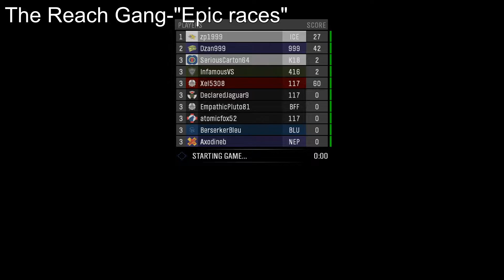DEA 50,000 Views Compliation.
This video is a little bit late, but here it is. Despite the decline of videos being released on the channel, it has reached over 50k views. Mostly because of one video I made back in 2018.

Videos in video: (Video-ception)

AH! My Girlfriend is a Demon summoned from the depths of hell: With ZP & Featuring CatboxGMZ.Ep.8

Fairfax Castle: Fable 2.